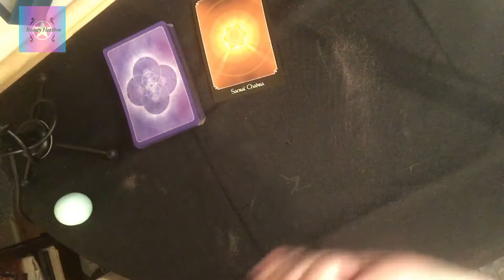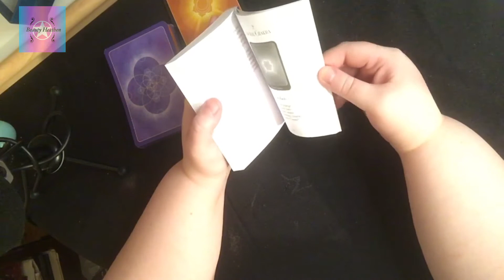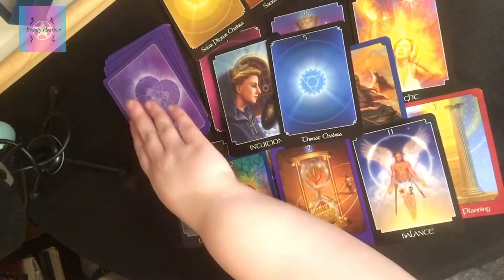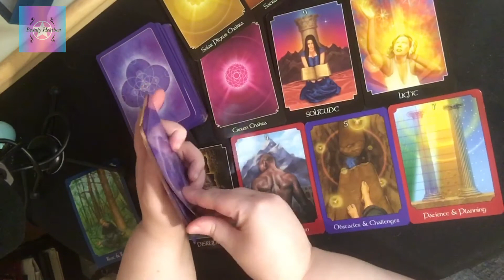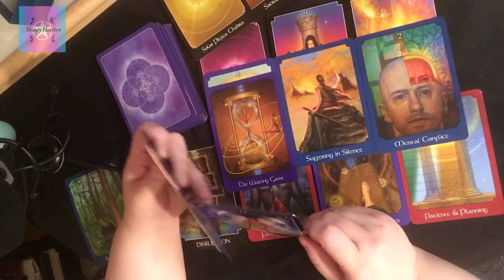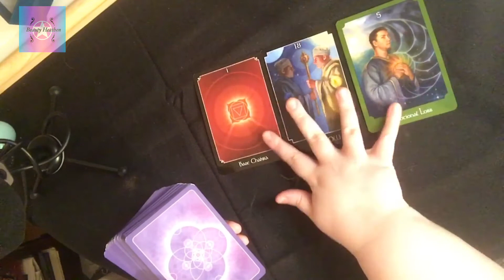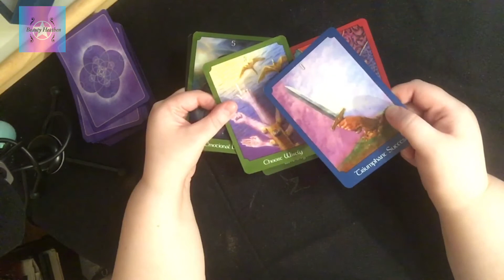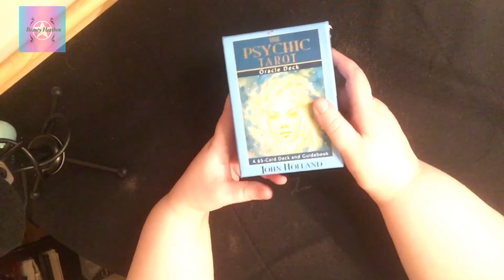What’s going on? Current news reading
Hey guys!  Today is a little different. I’m doing a reading on the present situation going on in the media with regards to Iran. Please note this reading was conducted because, like many of you, I’m scared right now. Scared for our troops. Scared for our friends and families. I hope you accept this for what it is, me just trying to gain insight to help us all have an idea of what’s to come 😔

I’m Beauty Heathen and this is where we explore Paganism through the medium of cosmetics!  Not gunna lie, I’m more than a bit nervous doing this, but I felt it was time to end the misinformation and help inform and educate anyone who may be interested in this subject!  There will be no ritual or spell work on this channel. With all of this said, welcome and let’s have fun learning together 😊